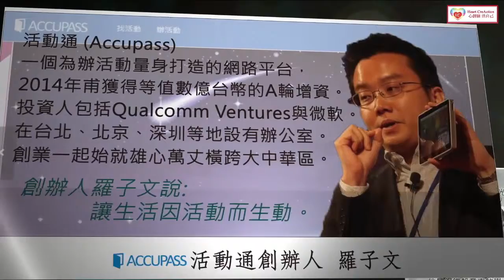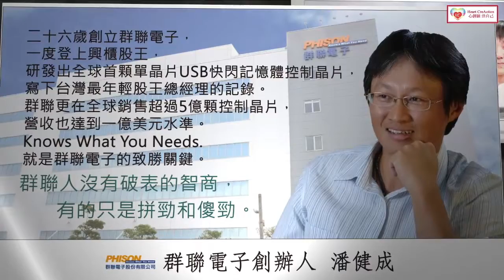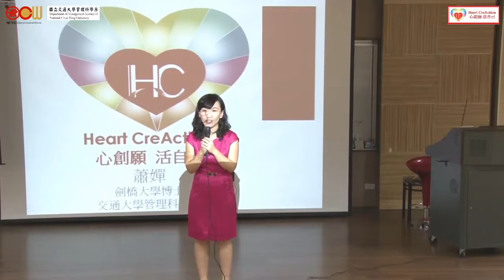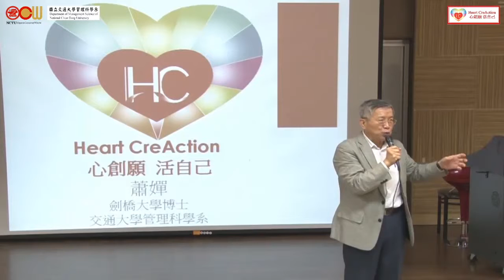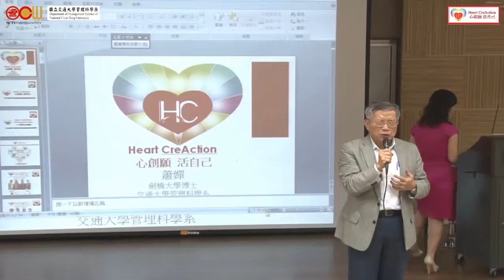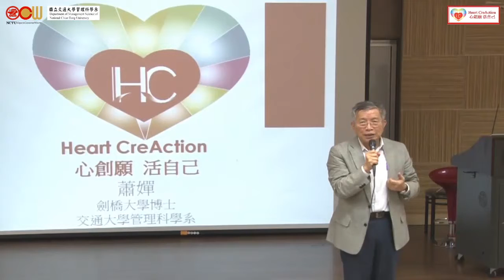Heart CreAction 引言